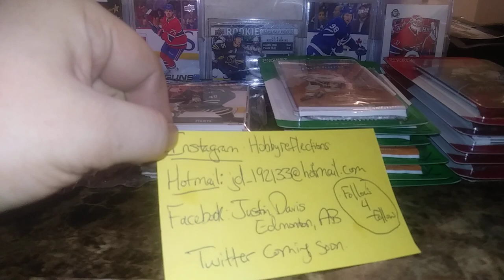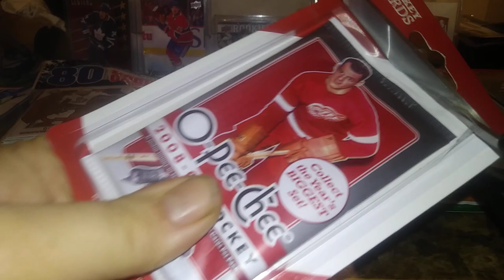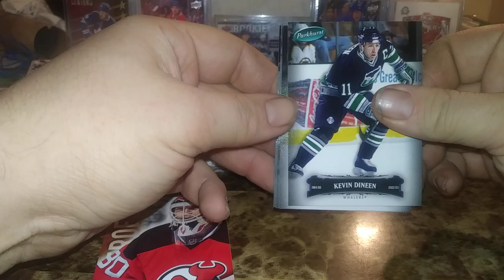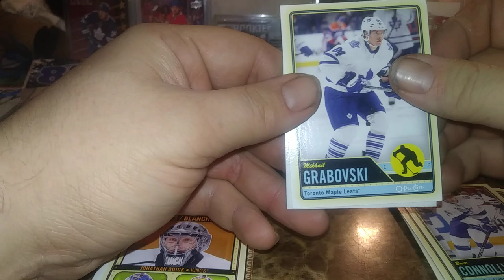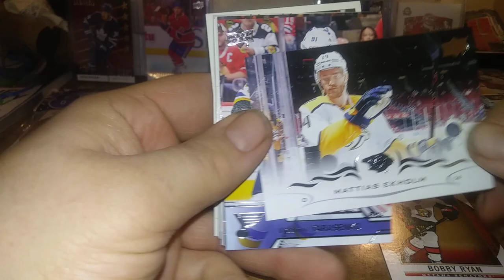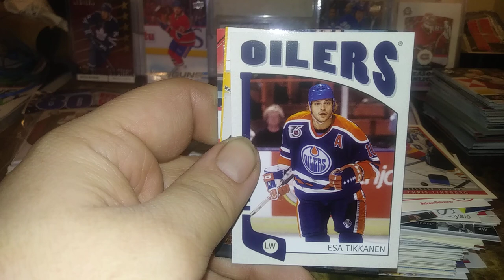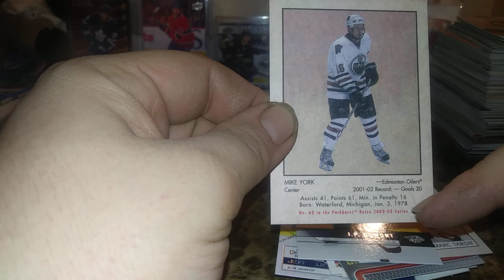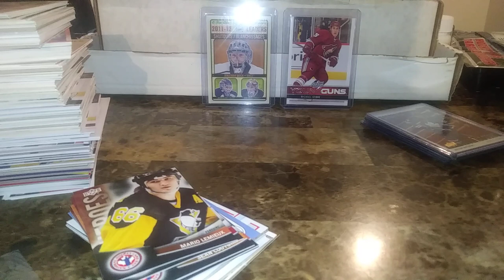Random pack break + dollarama breaks